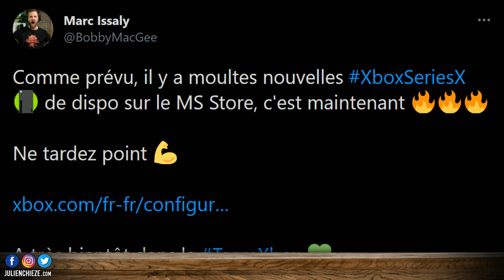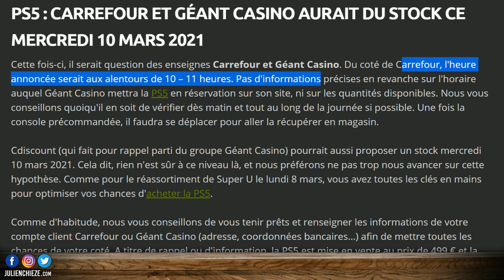Stocks PS5 aujourd'hui !!! 🔥🔥🔥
Stocks PS5 aujourd'hui !!! Des consoles next gen devraient arriver chez deux enseignes et c'est imminent.